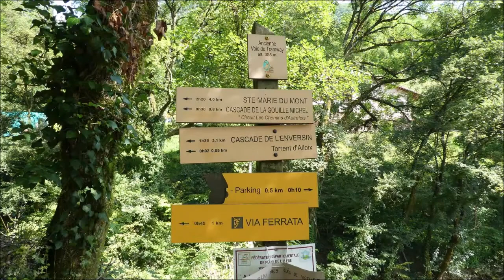Via Ferrata Rocher de l'Envers et Cascades d'Alloix- St Vincent de Mercuze (Chartreuse) 10/07/2020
Un secteur encore inconnu pour nous, ce sera l’occasion de doubler la mise avec la Via-Ferrata du Rocher de l’Envers et la boucle au fil de l’eau des cascades d’Alloix...une bien belle idée avec cette journée caniculaire ! Pour plus de détails, voir la sortie
⚠️ Attention, suite contact avec la mairie par mail le 11/07/2020, cette via-ferrata est officiellement fermée ! Pas d'autres explications ? ⚠️